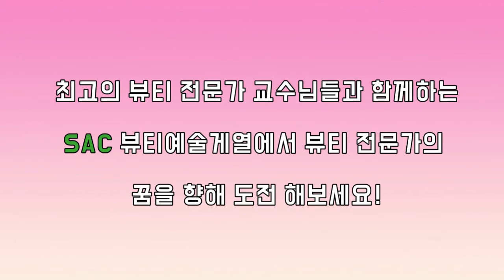[싹튜브] 최고의 뷰티 전문가 교수님들께 배우는 SAC 뷰티예술계열 'SAC IT Beauty'! 서종예 서울종합예술실용학교